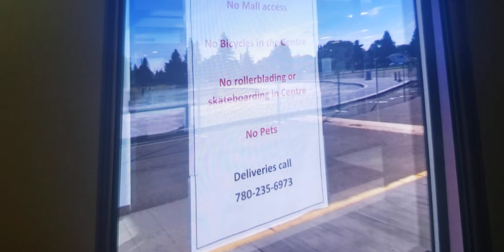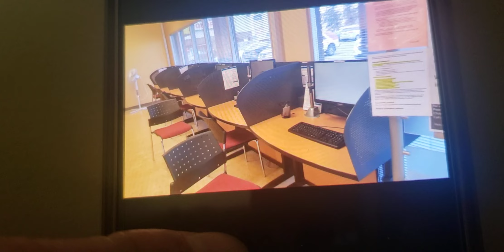how to get SIN in canada